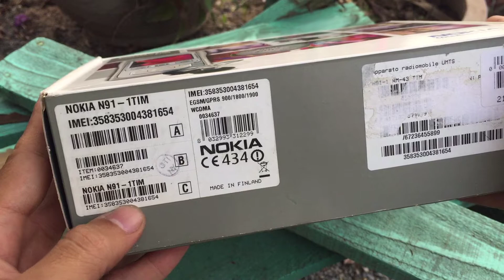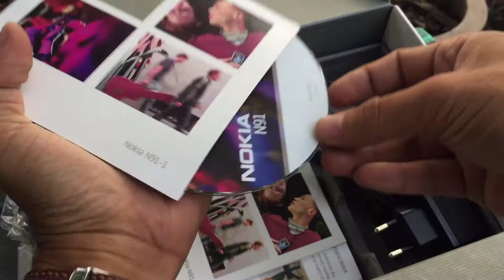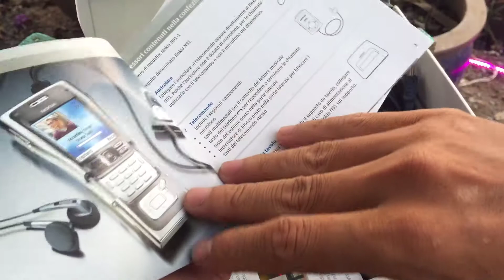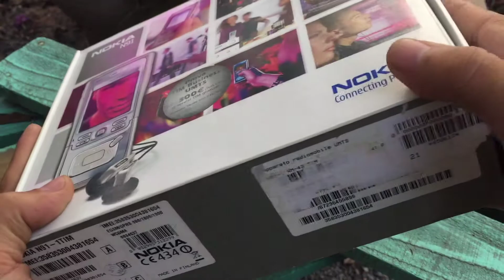Qúa xứng đáng cho những gì bạn bỏ ra | Nokia N91 Huyền thoại đây chứ đâu.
🎁Hàng HIẾM Sưu Tầm🎁
🐾🐾NOKIA N91 NEW 99% FULLBOX
🍻Máy do Phần Lan sản xuất
💥Tình trạng new Full chức năng
🎭Nguyên bản 100% - Bao test
⛑Hành chất nên giá sẽ chát